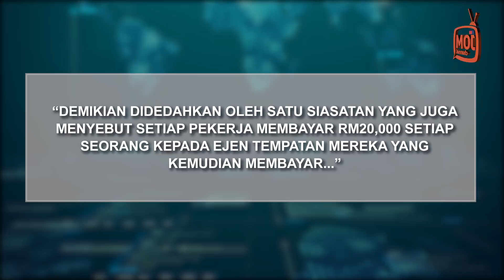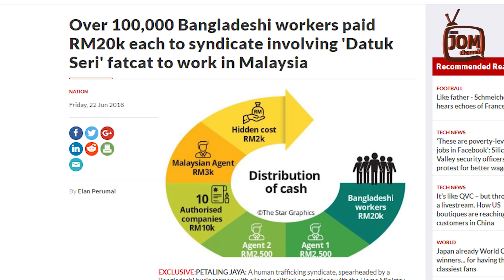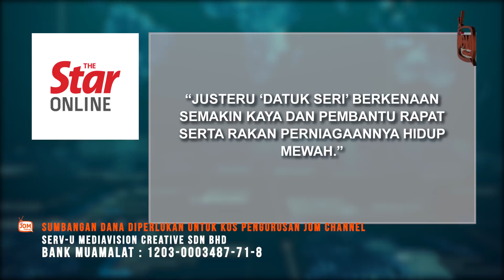PENDATANG HARAM DIHAMBAT, PETUALANG DILEPASKAN?